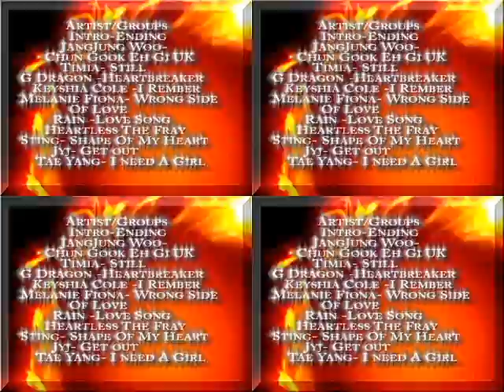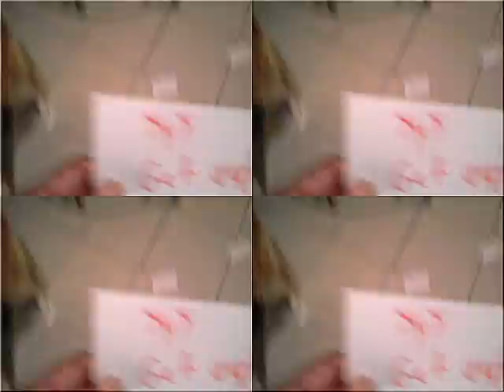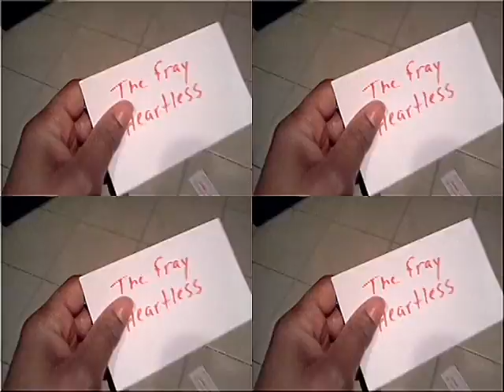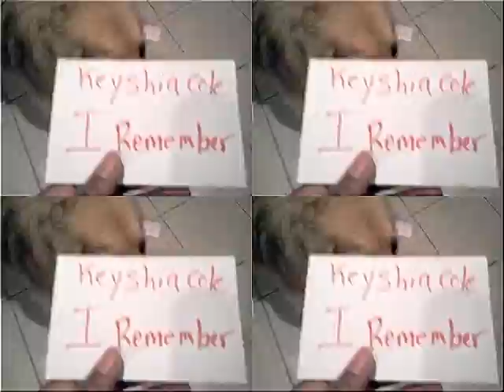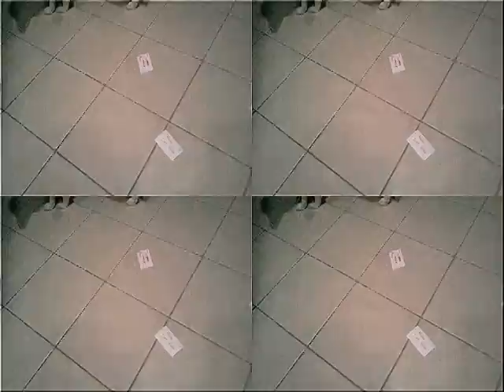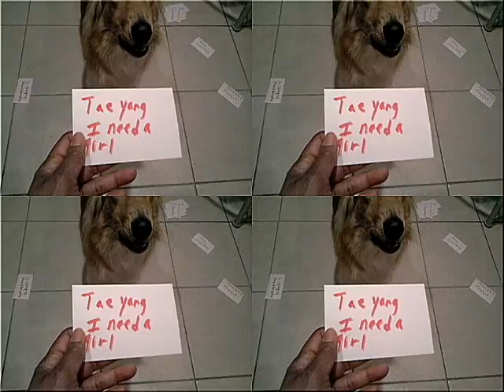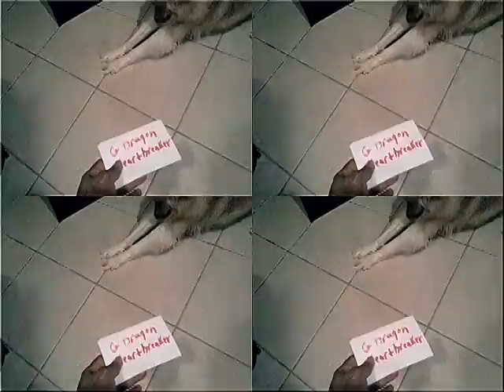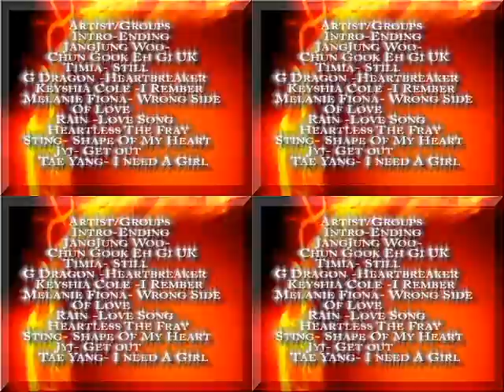Serenity's Peace Music Playlist II